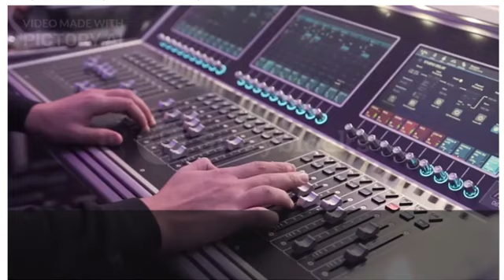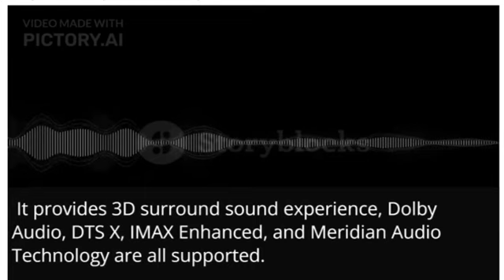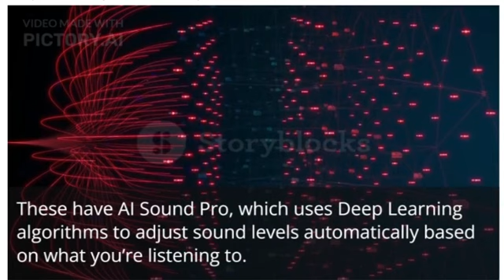lg | Soundbar | LG India has updated its soundbar lineup with the release of 2023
LG India has updated its soundbar lineup with the release of 2023 models, which include the LG S95QR, SC9S, S75Q, S40Q, and SH7Q.

lg soundbar
soundbar
lg
soundbar lg
lg sound bar
lg soundbars
lg soundbar review
best lg soundbar
lg s95qr soundbar
lg atmos soundbar
reset lg soundbar
best lg soundbars
dolby atmos soundbar
best soundbar
lg soundbar with wireless subwoofer
lg 2.1 soundbar